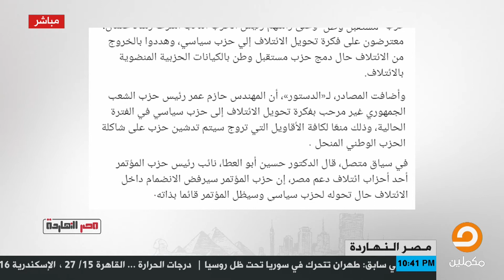ناصر للأحزاب المعترضة على ضمهم لائتلاف دعم مصر:انتوا هتعملوا رجالة ولا إيه ده انتوا كلكم رجالة الأمن